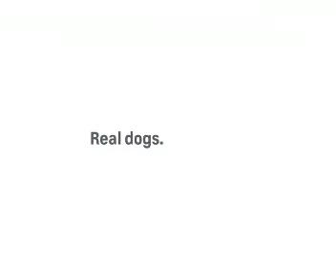2017 Chevy Cruze Susanville, CA | Chevy Cruze Hatchback Susanville, CA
People in and around Susanville, CA often ask, what is the premier Chevrolet dealership around? The answer is always Champion Chevrolet! Champion Chevrolet provides residents with the premier service, selection, prices and all around buying experience when looking for any new or pre-owned Chevrolet vehicle. One trip to Champion Chevrolet and you will see why so many people consider us the premier Chevrolet dealership in the area. Don't waste time with other dealerships, come to the premier one in the Susanville, CA area today!